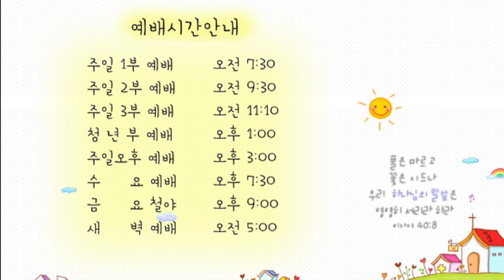21.05.26 교회본질회복 안디옥 말씀 - 은혜 주기를 기다리시는 하나님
본문: 이사야 30장 18~26절
제목: 은혜 주기를 기다리시는 하나님
설교: 박영우 담임 목사

18 그러나 여호와께서 기다리시나니 이는 너희에게 은혜를 베풀려 하심이요 일어나시리니 이는 너희를 긍휼히 여기려 하심이라 대저 여호와는 정의의 하나님이심이라 그를 기다리는 자마다 복이 있도다
19 시온에 거주하며 예루살렘에 거주하는 백성아 너는 다시 통곡하지 아니할 것이라 그가 네 부르짖는 소리로 말미암아 네게 은혜를 베푸시되 그가 들으실 때에 네게 응답하시리라
20 주께서 너희에게 환난의 떡과 고생의 물을 주시나 네 스승은 다시 숨기지 아니하시리니 네 눈이 네 스승을 볼 것이며
21 너희가 오른쪽으로 치우치든지 왼쪽으로 치우치든지 네 뒤에서 말소리가 네 귀에 들려 이르기를 이것이 바른 길이니 너희는 이리로 가라 할 것이며
22 또 너희가 너희 조각한 우상에 입힌 은과 부어 만든 우상에 올린 금을 더럽게 하여 불결한 물건을 던짐 같이 던지며 이르기를 나가라 하리라
23 네가 땅에 뿌린 종자에 주께서 비를 주사 땅이 먹을 것을 내며 곡식이 풍성하고 기름지게 하실 것이며 그 날에 네 가축이 광활한 목장에서 먹을 것이요
24 밭 가는 소와 어린 나귀도 키와 쇠스랑으로 까부르고 맛있게 한 먹이를 먹을 것이며
25 크게 살륙하는 날 망대가 무너질 때에 고산마다 준령마다 그 위에 개울과 시냇물이 흐를 것이며
26 여호와께서 자기 백성의 상처를 싸매시며 그들의 맞은 자리를 고치시는 날에는 달빛은 햇빛 같겠고 햇빛은 일곱 배가 되어 일곱 날의 빛과 같으리라

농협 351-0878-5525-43